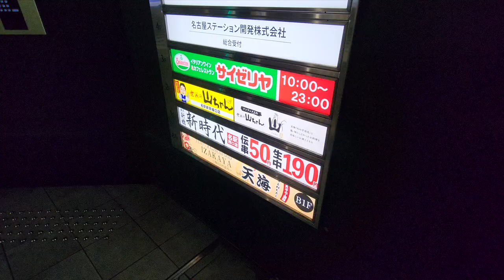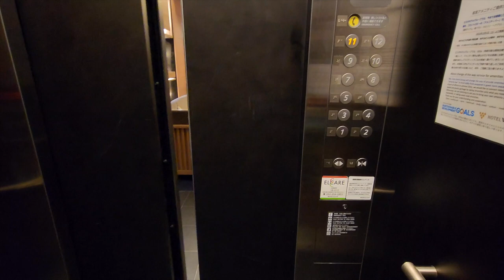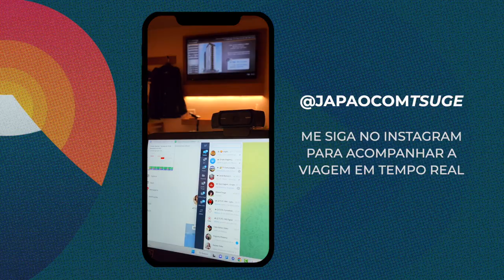Roteiro de viagem no Japão: Hospedagem e restaurante em Nagoya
Dia de work hein ...

Depois de trabalhar, hora de ir pra Nagoya.
Experimentei um prato típico do destino (recomendação especial da Ramen Girl), fui para uma hospedagem nova que agendei em conjunto com o ingresso do Ghibli Park, se lembra que eu falei como consegui comprar o ingresso?! Então ...

Chega de spoilers e vamos para o Ep. 28 do Diário de Viagem ;)

Eu sou a Marina Tsuge, e há alguns anos larguei meu emprego em uma grande empresa do setor de energia no Rio de Janeiro para tornar realidade o sonho de explorar minhas origens e cada detalhe do Japão.

Comecei com um Blog para compartilhar experiências e dicas de viagem, e aos poucos fui construindo uma empresa especializada em viagem ao Japão e cultura japonesa.

Neste canal eu posto Vlogs das minhas viagens, além de muitos conteúdos que você não vai ver por aí,  para te ensinar como fazer uma viagem incrível ao Japão, unindo experiências, aproveitando o melhor da cultura e que caiba em seu bolso.

➜ Gravação: Marina Tsuge
➜ Produção: Marina Tsuge
➜ Edição: Anderson Cabs